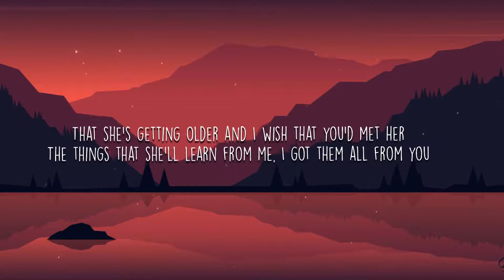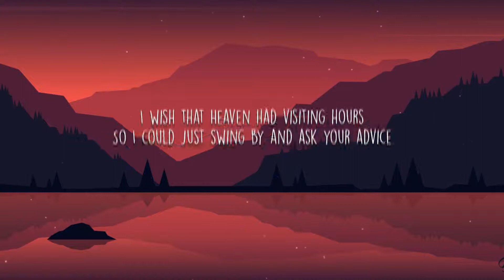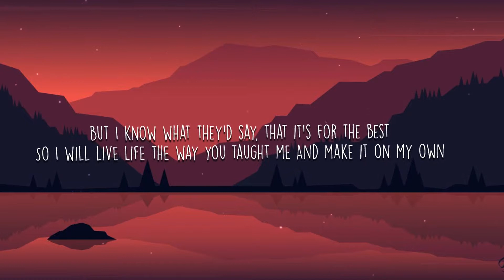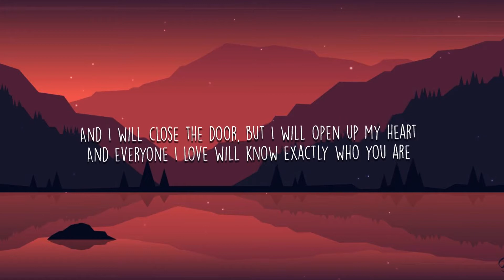Visiting Hour -Ed Sheeran (Lyrics)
Ed Sheeran - Visiting Hours (Lyrics)

🎤  Lyrics:
[Verse 1]
I wish that heaven had visiting hours
So I could just show up and bring good news
That she's getting older and I wish that you'd met her
The things that she'll learn from me, I got them all from you

[Chorus]
Can I just stay a while and we'll put all the world to rights?
The little ones will grow and I'll still drink your favourite wine
And soon, they're going to close, but I'll see you another day
So much has changed since you've been away

[Verse 2]
Well, I wish that heaven had visiting hours
So I could just swing by and ask your advice
What would you do in my situation?
I haven't a clue how I'd even raise them
What would you do? 'Cause you always do what's right

[Chorus]
Can we just talk a while until my worries disappear?
I'd tell you that I'm scared of turning out a failure
You'd say, "Remember that the answer's in the love that we create"

[Verse 3]
And I would ask them if I could take you home
But I know what they'd say, that it's for the best
So I would live life the way you taught me
And make it on my own

[Chorus]
And I will close the door, but I will open up my heart
And everyone I love will know exactly who you are
'Cause this is not goodbye, it is just 'til we meet again